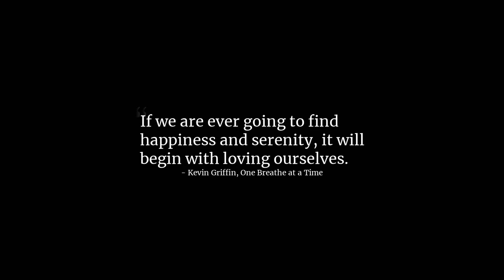Kevin Griffin | Buddhist Wisdom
Sign up for The PATH - A (FREE) weekly email meditation with three timeless insights for daily life: PerennialLeader.com/PATH

In this short clip, J.W. Bertolotti the host of the In Search of Wisdom podcast speaks to Kevin Griffin the author of One Breathe at a Time.

Listen to the full conversation on the In Search of Wisdom podcast.

***FREE 3-DAY INTRO to WISDOM: PerennialLeader.com/PATH

The Perennial Leader Project’s mission is to search for and spread wisdom for modern life. The content on this channel is intended to provide ancient lessons for daily life from philosophical and spiritual teachings.

Source/Further Reading:
- One Breathe at a Time, Kevin Griffin
- In Search of Wisdom podcast episode
- Stock Footage/Music from StoryBlocks
- Image: Buddha with Two Vases, Pieter Wenning (Public domain)